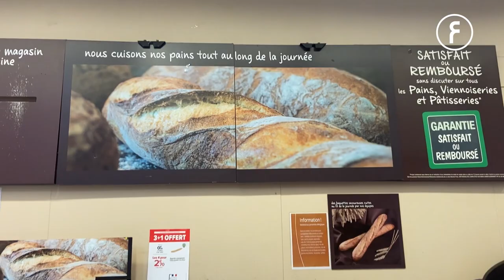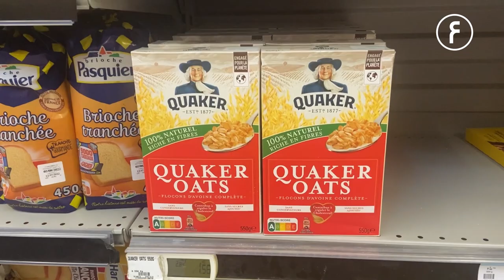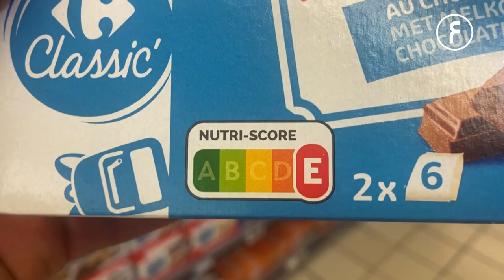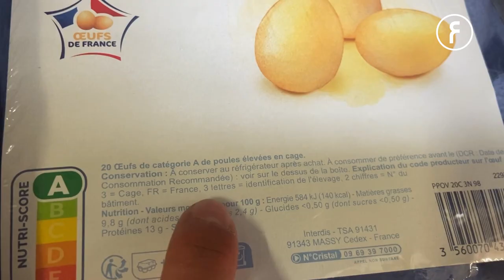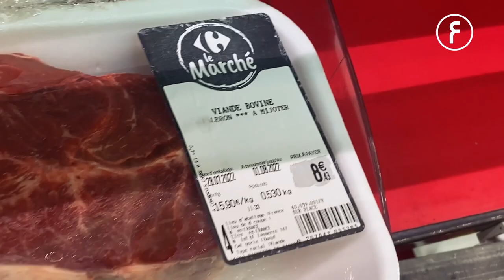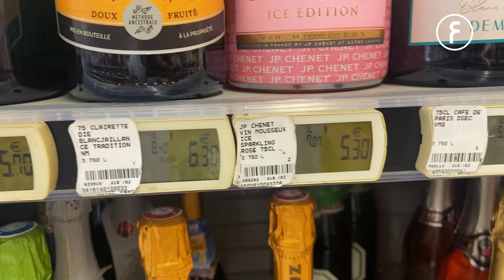Supermercado en Francia ¿qué productos tiene ¿cómo es? | Fluency Academy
¿Quieres saber qué tipo de productos puedes encontrar en un supermercado francés? En este video te mostramos algunas de las marcas, precios y más información relevante que te va a ser de utilidad si algún día necesitas faire les courses en Francia.

Inscríbete en Real Fluency, nuestro entrenamiento gratuito de idiomas del 16 al 23 de octubre

Inscríbete en nuestra Lista de Espera para estudiar en el próximo grupo de la Fluency Academy